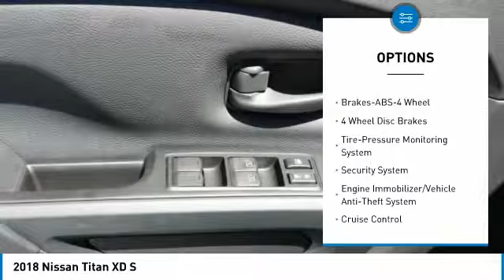2018 Nissan Titan XD new, Altima, Maxima, Sentra, 370Z, Murano, Fontana, Rancho Cucamonga, Ontario,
2018 Nissan Titan XD S

Fontana Nissan
16444 South Highland Avenue

Pick up this KAD/GUN 2018 Nissan Titan XD, available today at Fontana Nissan. This could be the one you've been searching for.